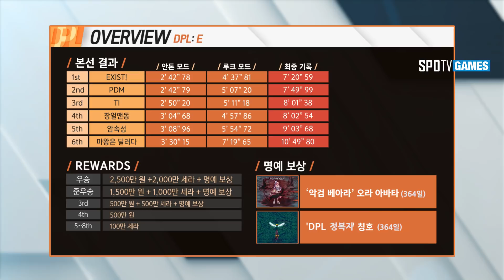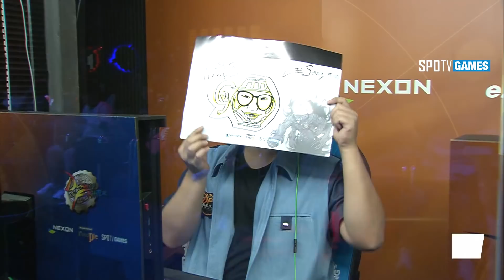DPL : E 결승전 안톤 [18.08.31] DPL 2018 SUMMER